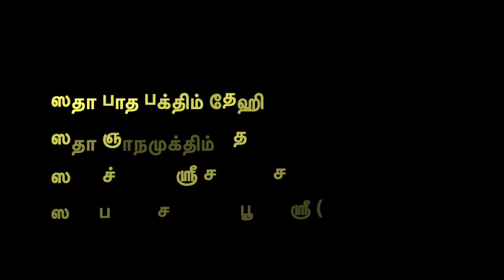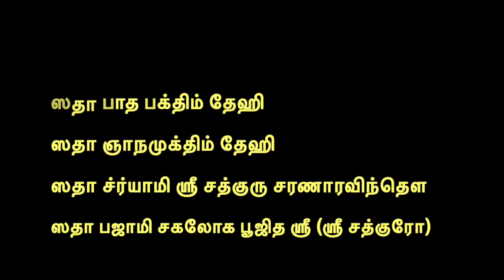Sri Satguru stuthi-ஸ்ரீ சத்குரு ஸ்துதி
ராகம் - கௌளை.         தாளம் - ஆதி